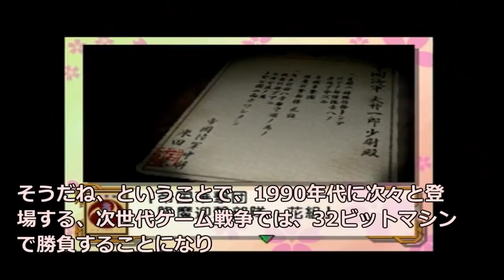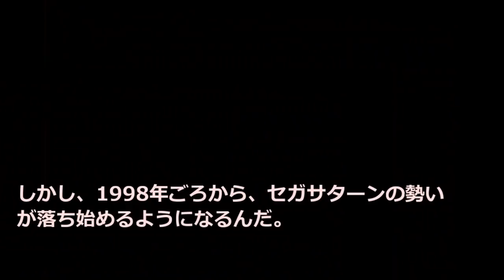セガメガドライブ、セガサターンの登場～1990年代の次世代ゲーム機戦争、スーパーファミコンのライバルたち～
1983年にファミコンで、家庭用ゲーム市場を開拓した任天堂は、1990年に、後継機としてスーパーファミコンを発売し
これに対し、この任天堂の牙城を崩すべく、ライバルメーカーたちは、次々と新しい機能を搭載したゲーム機を登場させ
この1990年代の家庭用ゲーム機の競争は、次世代ゲーム機戦争と言われ、ユーザーや、メディアから騒がれるようになった時代だね。
そんな、王者任天堂に挑んだ、数々のライバルゲーム機たちをご紹介させて頂きます。